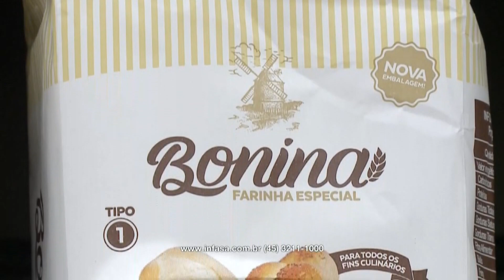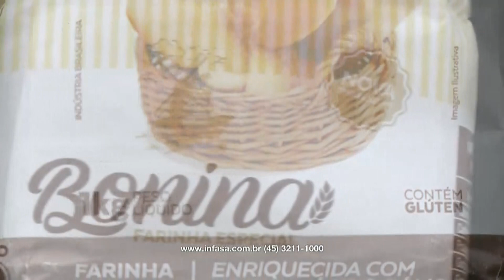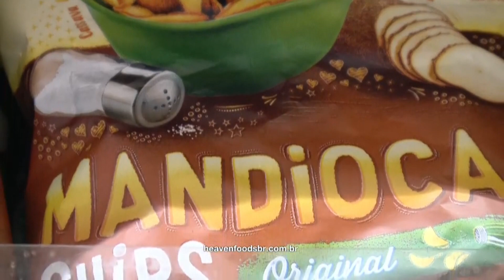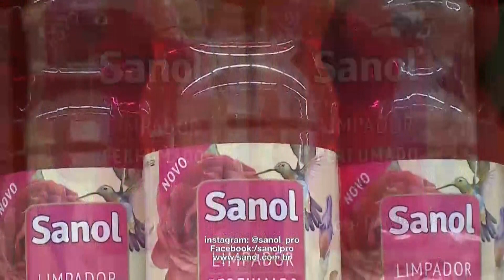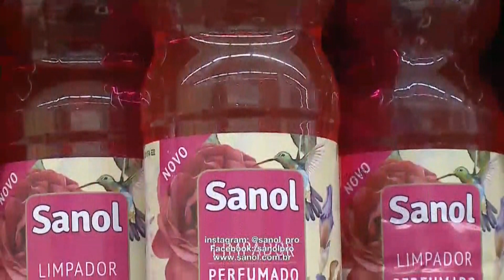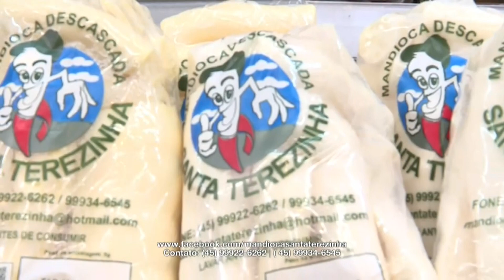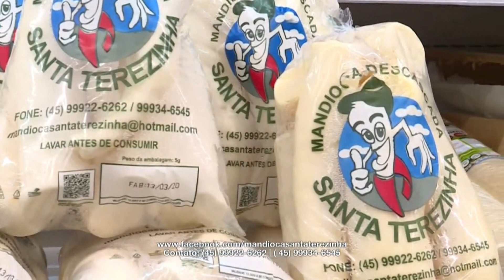Tarobá Vai às Compras